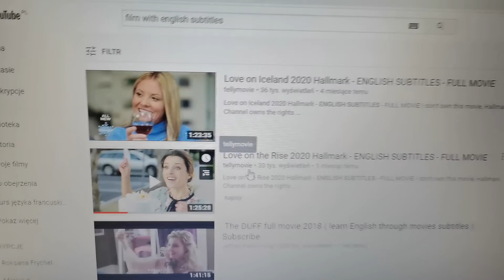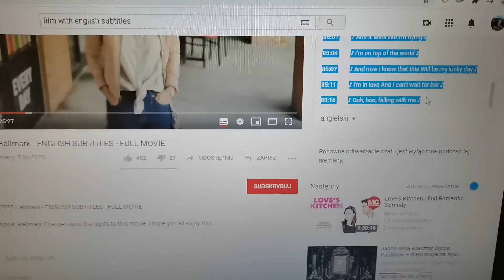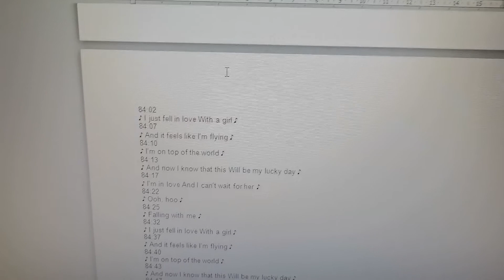Jak pobrać napisy z filmu na YT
Pokażę jak pobrać napisy z filmu na YouTubie (oczywiście jeśli film ma napisy).